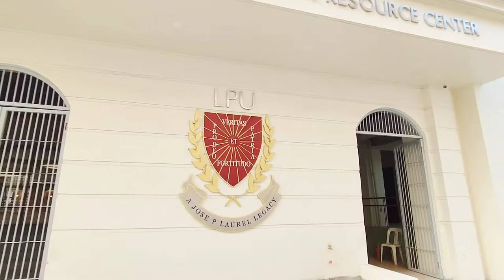New SHL-ARC Building - Architect's Perspective vs. Actual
Update on the ongoing construction of the new building, situated across the LPU Main Building and beside the LPU Pirates Gymnasium. Discover the New Sotero H. Laurel - Academic Resource Center through this comparative video of the architect's perspective vs. the actual progress.

The new SHL-ARC Building opens its doors during the AY 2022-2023. Take the lead with us in LPU Manila as we